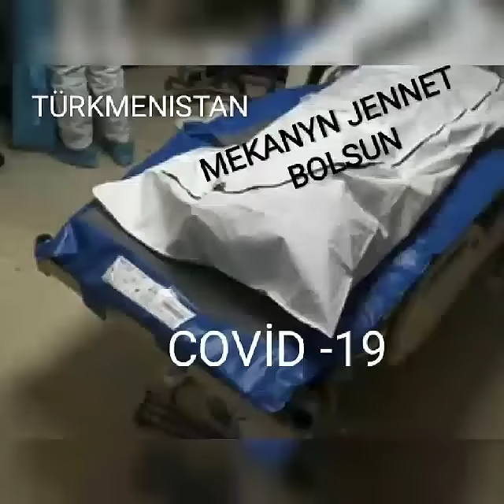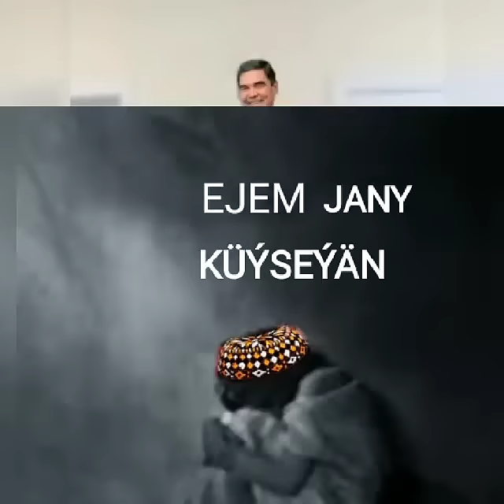Korona Wirusy Möwç Alýar | Türkmenistan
Türkmenistan - Halkyň Sesi